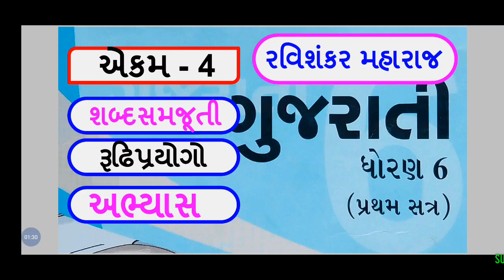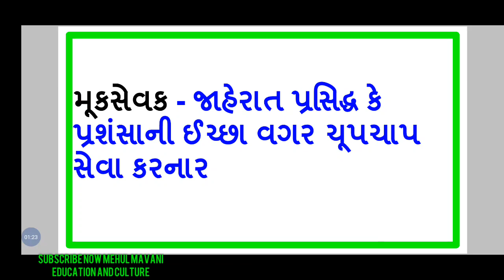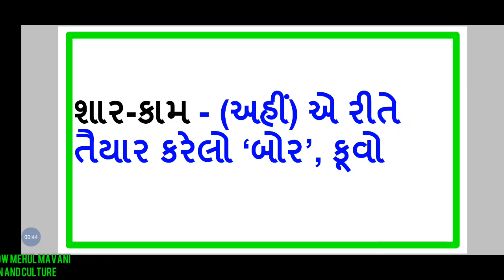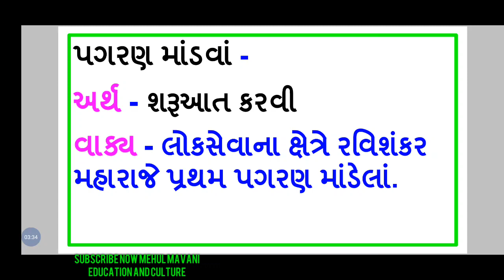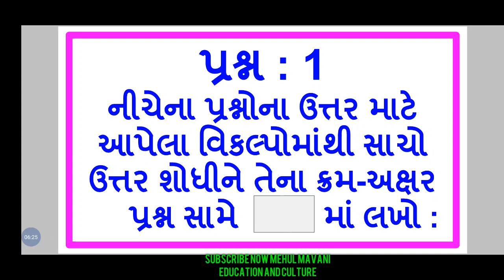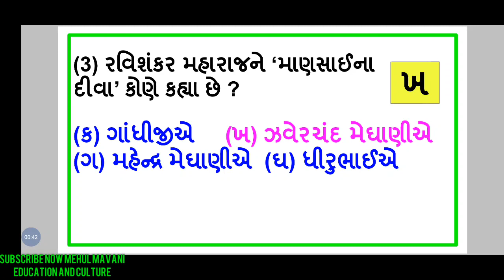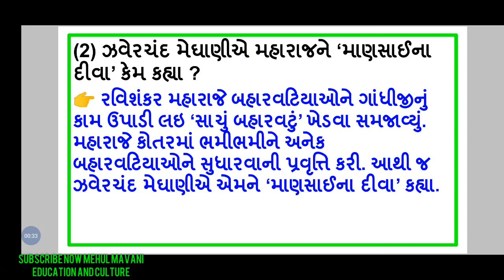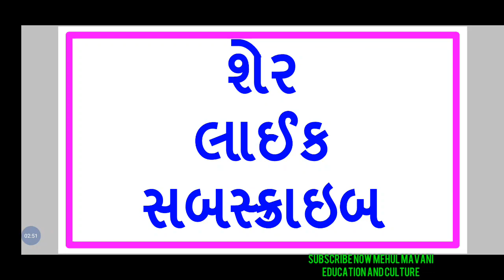dhoran 6 gujarati sem 1 chapter 4 abhyash | std 6 gujarati sem 1 chapter 4 abhyash | ધોરણ 6 ગુજરાતી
dhoran 6 gujarati sem 1 chapter 4 abhyash
std 6 gujarati sem 1 chapter 4 abhyash
ધોરણ 6 ગુજરાતી એકમ 4 અભ્યાસ